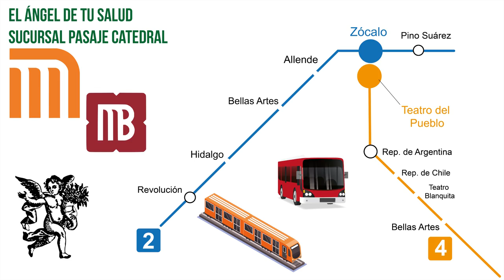HIERBA DE LA GRACIA: El tratamiento eficaz para el Síndrome del Ovario Poliquístico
Rodrigo Mondragón, La Voz del Ángel de tu Salud, nos platica sobre:  HIERBA DE LA GRACIA

Facebook: El Ángel de tu Salud México